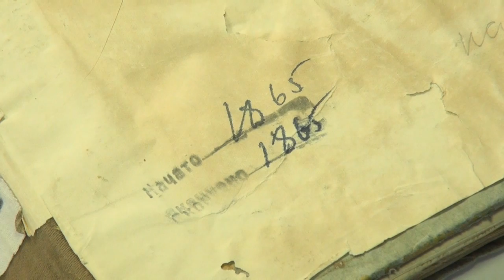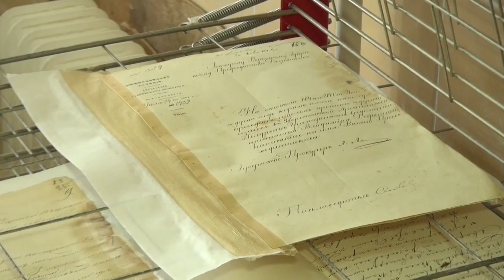В надежных руках